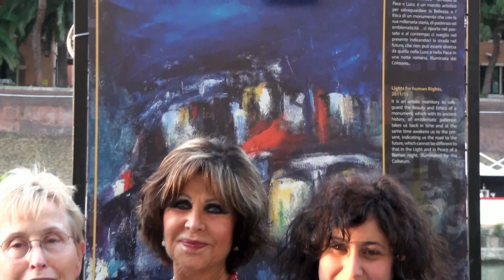Karen Thomas Mostra di Pittura a Lungo il Tevere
L'artista Karen Thomas nella mostra di pittura a Lungo il tevere Roma 2015.